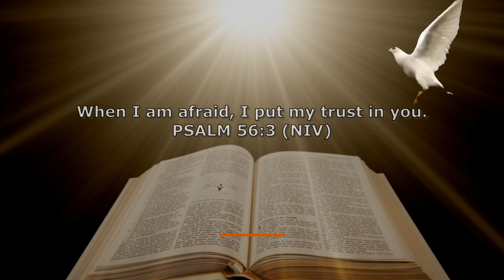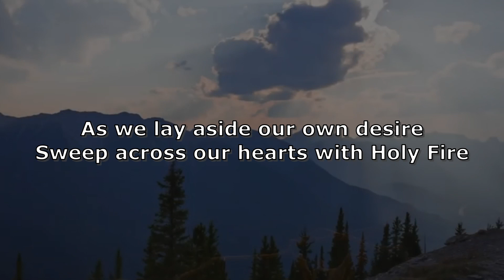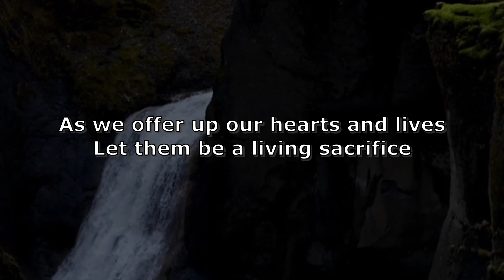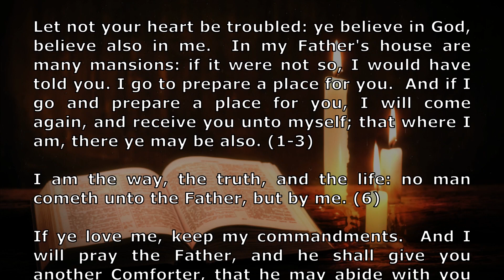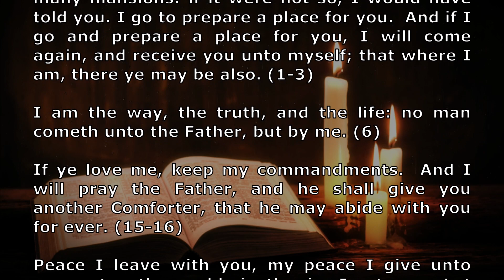He Brings Light Into the Darkness - Psalm 56:3 / Walking In Grace